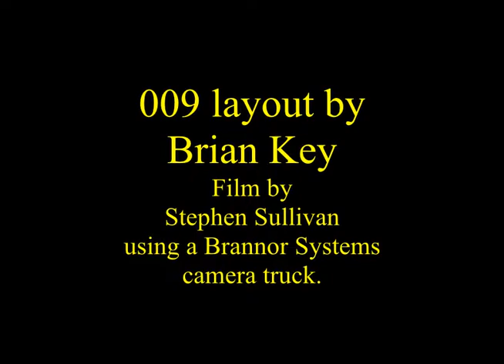Ilfracombe (East)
009 layout by Brian Key. Filmed by Stephen Sullivan using a Brannor Systems Camera Truck.